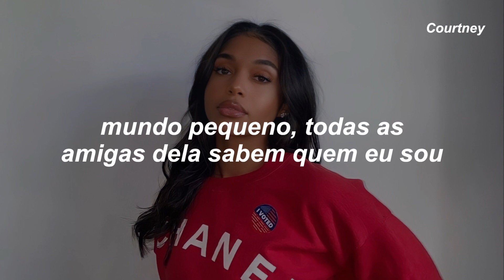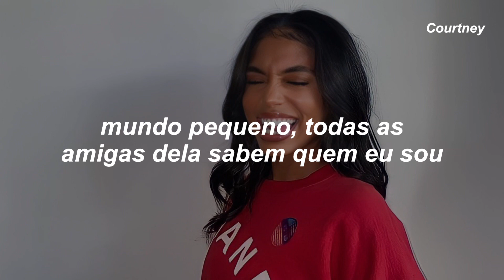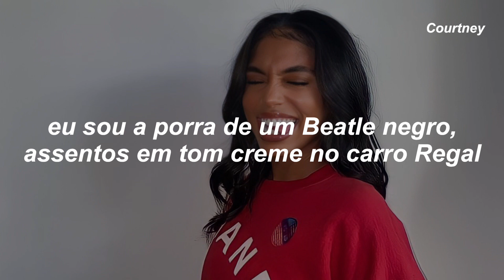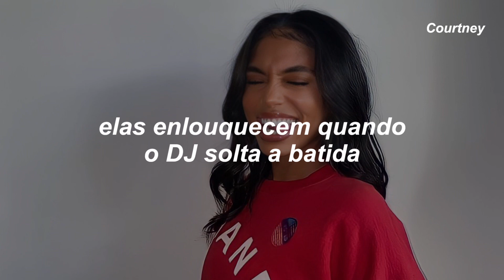I sent flowers but you said you didn't receive 'em / you sent flowers but I wish I didn’t receive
Olá!

Beijos, Courtney

Black Barbies (feat. Mike WiLL Made-It)
Nicki Minaj

X

Black Beatles (feat. Gucci Mane)
Rae Sremmurd